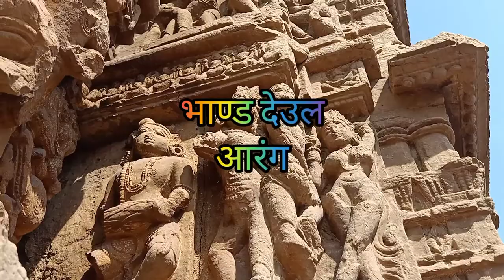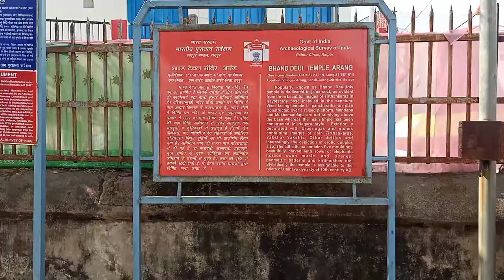भाण्ड देउल आरंग/रायपुर/छत्तीसगढ़/चित्रोत्पला की धारा-21/BHAND DEVAL ARANG/RAIPUR/CHHATTISGARH